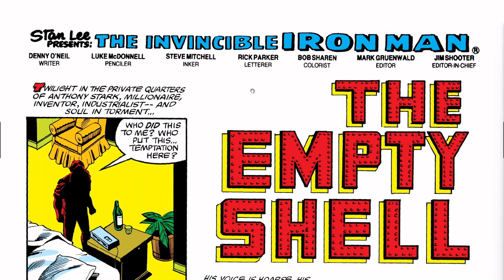Iron Man 167-170 James Rhodes replaces Tony Stark as Iron Man